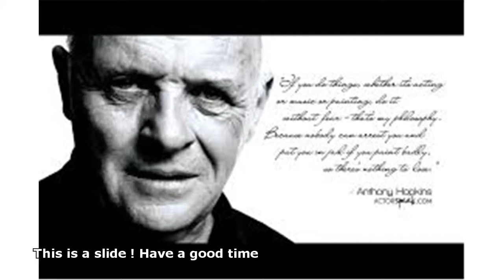anthony hopkins expressions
anthony hopkins expressions westworld